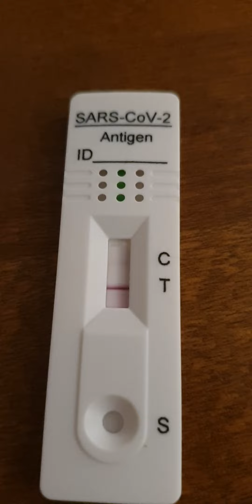Covid test example, when you got covid